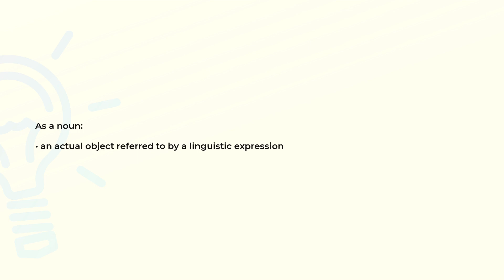What is the meaning of the word DENOTATUM?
Definition and spelling of the word DENOTATUM.

(00:00) Intro
(00:08) As a noun
(00:16) Spelling

As a noun (00:08):
• an actual object referred to by a linguistic expression